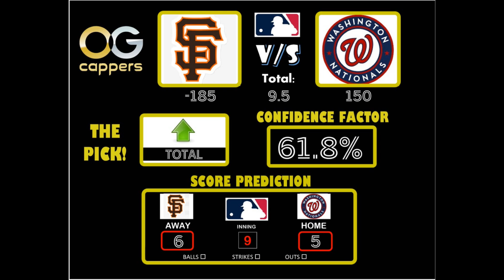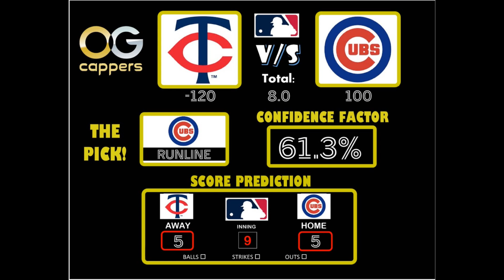9 MLB Picks & Predictions for Today 8/5/24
9 MLB Picks & Predictions for Today 8/5/24

Our channel is your go-to destination for expert analysis, precision picks, and a winning strategy.
What You'll Find on Our Channel:
1. Expert Picks: Our seasoned cappers deliver meticulously researched picks across various sports.
2. VIP Experience: Elevate your game with our VIP membership, offering exclusive picks, community engagement, and personalized support.
3. In-Depth Analysis: We go beyond the surface, providing insightful breakdowns of key matchups, trends, and player performances.
4. Live Streams: Join us for live streams, where we discuss upcoming games, share last-minute insights, and interact with our community.
5. Track Record: Transparency is key! We showcase our track record, ensuring you can trust the success of our picks.